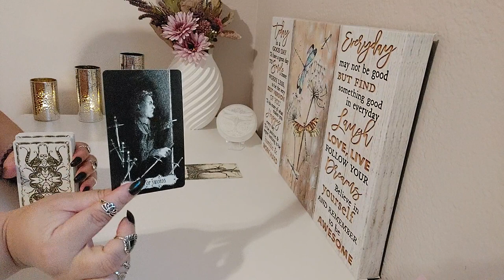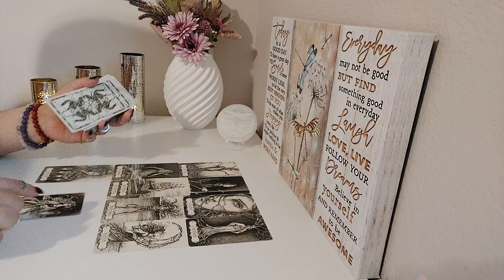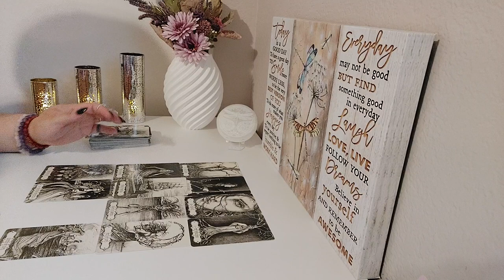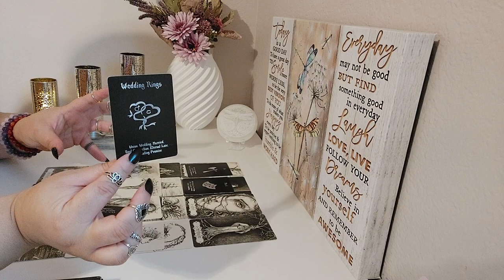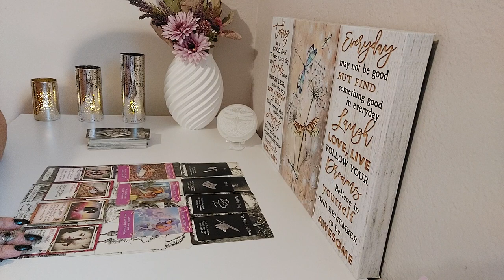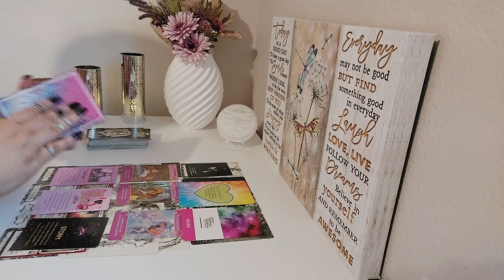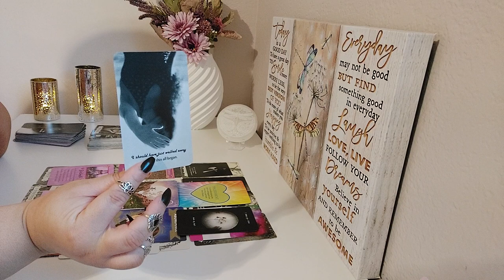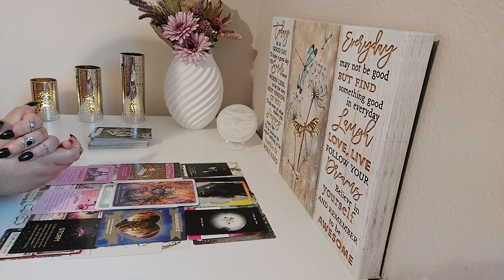♌️ Leo Love💜October 2023| Someone Has A Message For You